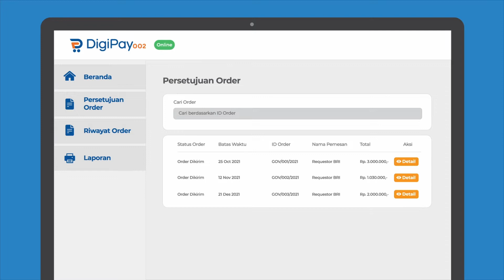Tutorial Digipay002 BRI - Penerimaan Barang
Halo Sobat KPPN Liwa!

Kali ini KPPN Liwa menghadirkan Tutorial Digipay002 BRI, sebuah sistem marketplace yang mempertemukan Satker, Penyedia, dan Bank pada proses Pengadaan Barang/Jasa dalam satu aplikasi.

Video milik Bank BRI

KPPN Liwa TRUST
KPPN Liwa pasti bisa
KPPN Liwa pasti juara